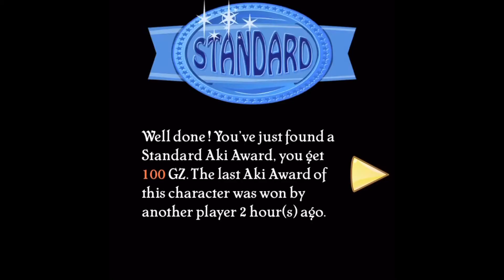Can Akinator guess terraria bosses